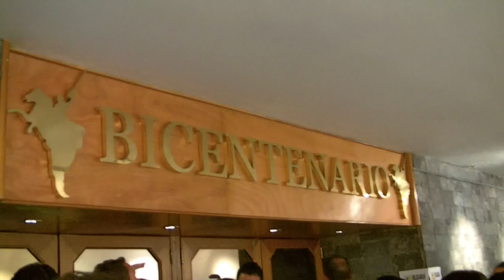Ramón Torres Galarza, embajador del Ecuador en Venezuela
En el Hotel Alba Caracas nos encontramos con el embajador del Ecuador en Venezuela, Ramón Torres Galarza, quien nos ofreció sus impresiones sobre el XVIII Encuentro Foro de Sao Paulo: "Que los seres humanos tengan más derechos que el capital, que La Naturaleza tenga más derecho que las empresas y que los seres humanos nos reconstituyamos en una capacidad de reconocernos, en especie y en esencia, en la capacidad de consistencia con las formas de vida que constituyen nuestra madre tierra"